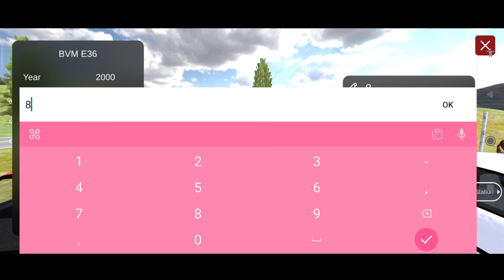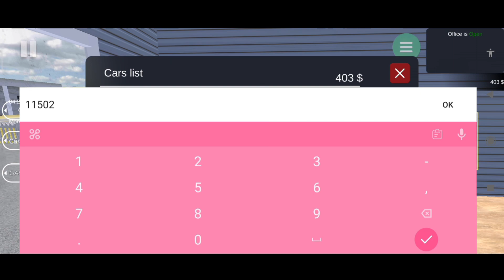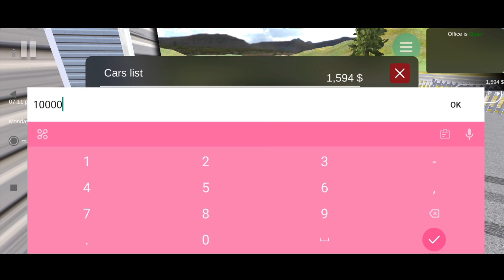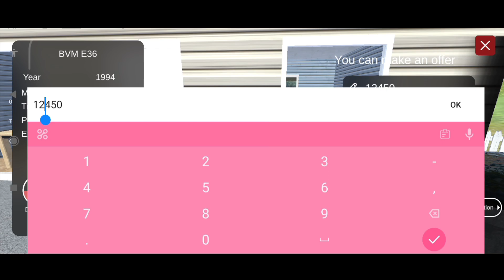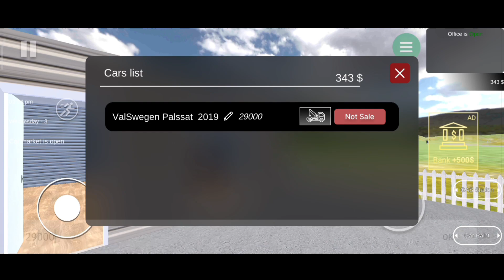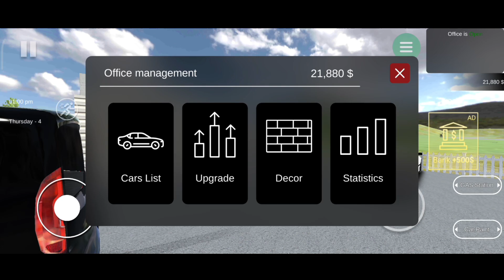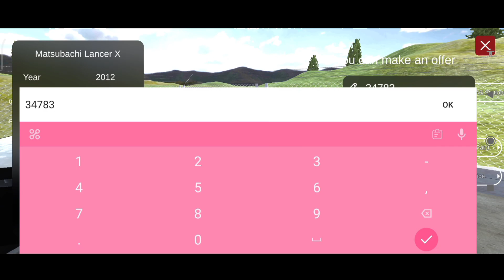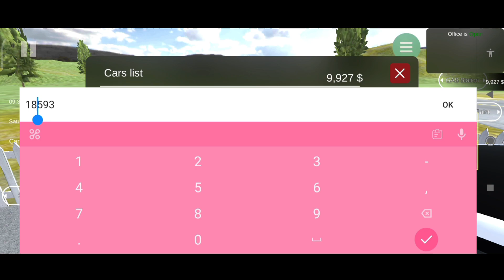I PURCHASED MUSTANG & AUDI R8 | CAR FOR SALE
THIS IS #3 EPISODE OF CAR FOR SALE SERIES 🚗

🛑Watch these videos before this 😉

🛑Related keywords 👇
arm wrestle simulator
beamng drive
camodo gaming
camodo gaming beamng